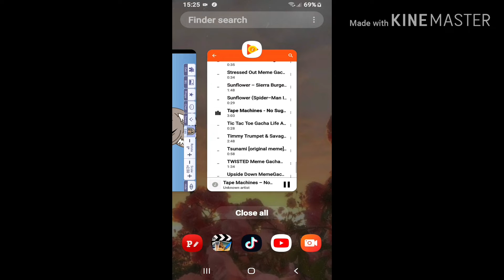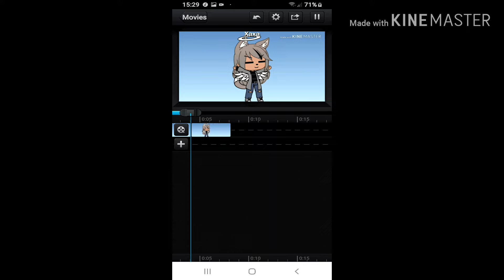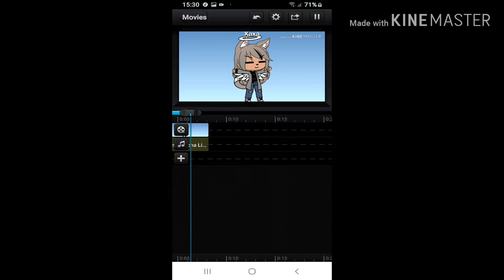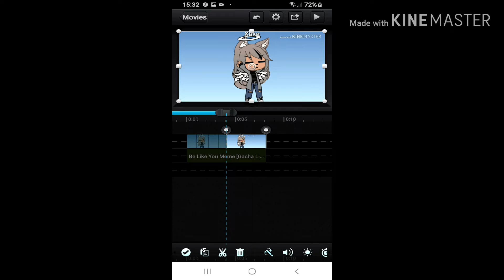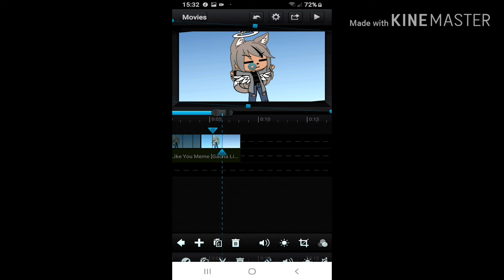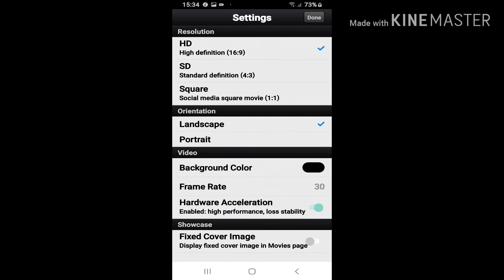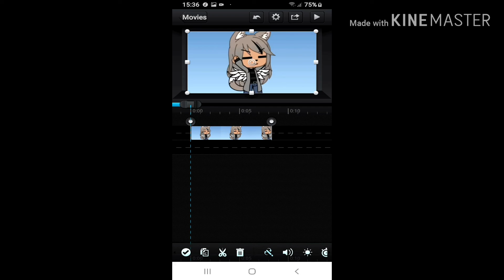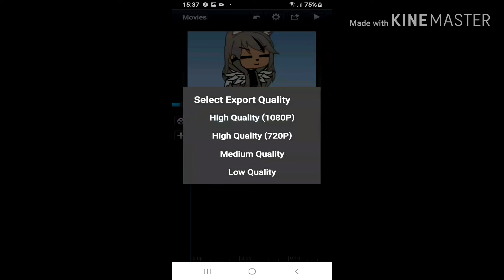How to make the test i did | Xaxa Gurl